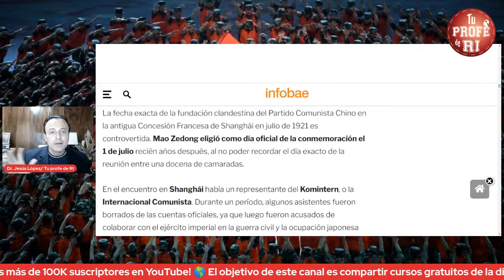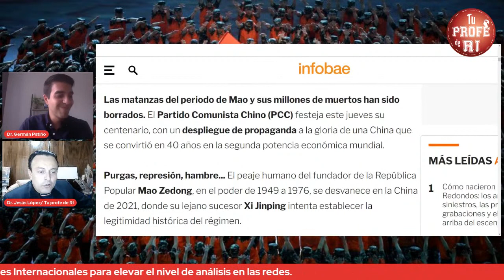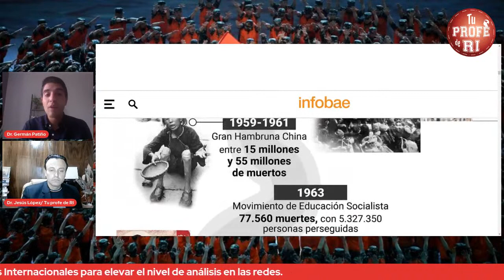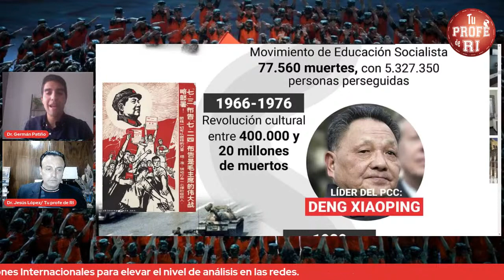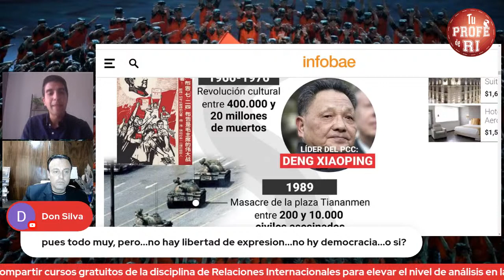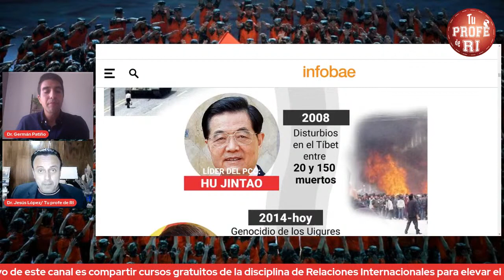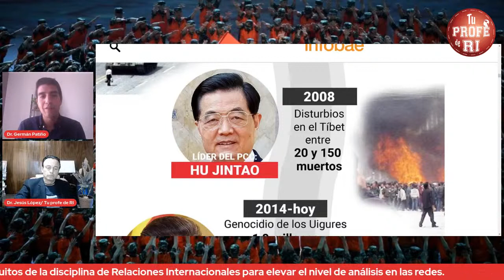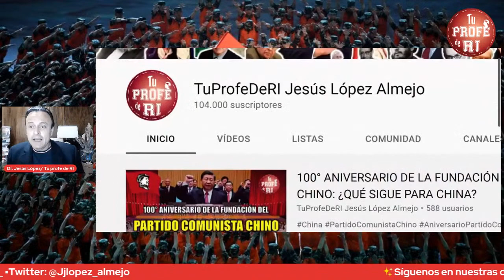100° ANIVERSARIO DE LA FUNDACIÓN DEL PARTIDO COMUNISTA CHINO: ¿QUÉ SIGUE PARA CHINA?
En esta sesión, analizamos con el Dr. GermánPatiño, los festejos en China de los primeros 100 años de vida del PartidoComunistaChino. Un Aniversario especial, pues este partido es el más grande del mundo con 95 millones de miembros y rompe las expectativas en cuanto al crecimiento económico de este país. LECTURA SUGERIDA

🔴 Transferencia bancaria:
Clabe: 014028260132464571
Banco: Santander